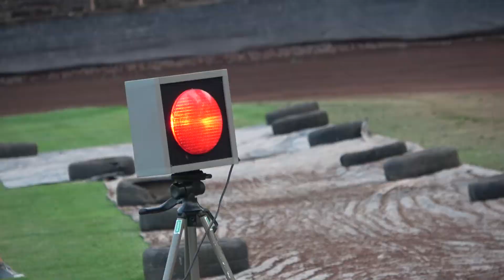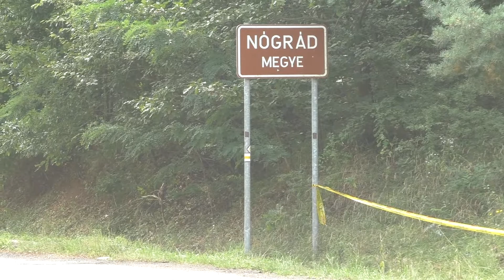Hoffer-Bunkoczi STEELVENT Ózd Rallye 2019| Versenyzői film